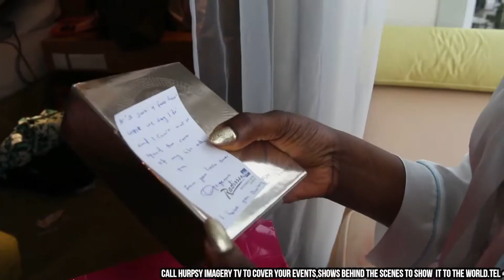HAPPY WEDDING ANNIVERSARY MR & MRS HURPSY OSUNRAYI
WEDDINGANNIVERSARY HAPPYMARRIAGELIFE HAPPYWEDDINGANNIVERSARY HML WEDS# PLEASE LIKE,COMMENT,SHARE AND SUBSCRIBE TO OUR YOUTUBE CHANNEL FOR MORE ENTAINMENT IN DMV.SHOT BY HURPSY IMAGERY PRODUCTION 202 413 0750.HURPSY IMAGERY TV IS AN ENTERTAINMENT CHANNEL THAT SHOWCASE ALL DIASPORA AFRICAN AND NIGERIA EVENT, COMEDY, CONCERT,WEDDING,BIRTHDAY,NAMING CEREMONY ETC